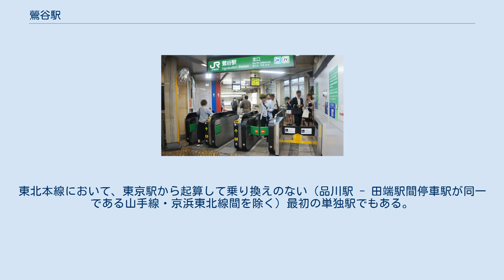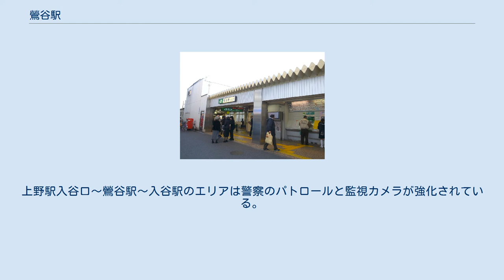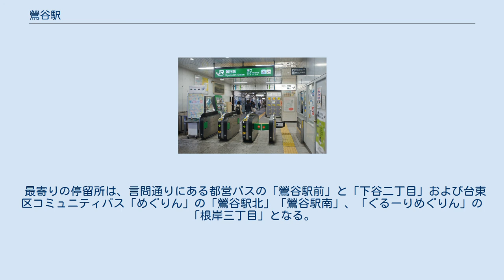鶯谷駅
京浜東北・根岸線
根岸_(台東区)
北口（2014年11月） 鶯谷駅（うぐいすだにえき）は、東京都台東区根岸一丁目にある、東日本旅客鉄道（JR東日本）の駅である。
駅番号は京浜東北線がJK 31、山手線がJY 06。
東北本線において、東京駅から起算して乗り換えのない（品川駅 - 田端駅間停車駅が同一である山手線・京浜東北線間を除く）最初の単独駅でもある。
 乗り入れている路線は、線路名称上は東北本線1路線のみである（詳細は路線記事および鉄道路線の名称参照）が、当駅には電車線を走る京浜東北線電車および山手線電車のみが停車し、旅客案内では「東北（本）線」とは案内されていない。
また当駅は、特定都区市内における「東京都区内」および「東京山手線内」に属する。
 鶯谷駅周辺の白黒空中写真（1963年6月26日撮影） 国土交通省 国土地理院 地図・空中写真閲覧サービスの空中写真を基に作成 JR東日本ステーションサービスが駅業務を受託している上野駅管理の業務委託駅。
島式ホーム2面4線の地上駅である。
北側市街地と上野公園を結ぶ陸橋がこれらを跨いでいる。
出口は北口と南口の2ヶ所がある。
北口は地上駅舎のようになっているが、南口は橋上駅舎になっている。
南口の駅舎は1927年に造られた。
 みどりの窓口はないが、南口に設置されている指定席券売機で指定席券などが購入できる。
 駅名の「うぐいす」にあやかって、朝の時間帯にはプラットホーム上のスピーカーから、鶯の鳴き声を流している。
 （出典：JR東日本:駅構内図） 京浜東北線快速運転時間帯（10時 - 15時の間）は全列車が当駅を通過するため、この時間帯に乗り降りできるのは2・3番線の山手線のみである。
 中距離電車（宇都宮線・高崎線・常磐線）はホームがないため全列車が通過する。
そのため、当駅を含む上野駅 - 日暮里駅間に特定の分岐区間に対する区間外乗車（東北本線内折り返し乗車）の特例が設けられている。
 2020年（令和2年）度の1日平均乗車人員は17,913人である。
山手線の駅の中では最も少なく、京浜東北線の駅の中でも上中里駅、新子安駅に次いで3番目に少ない。
 駅の西側は上野恩賜公園（上野の山）の北側に位置し、高級住宅街の上野桜木や東京芸術大学の最寄り駅である（以前は上野桜木にも京成線の駅があった）。
寛永寺、東京国立博物館、国際子ども図書館、大名時計博物館、東京文化財研究所が近い。
例年、七夕の前後3日間に下谷七福神と当駅近郊の商店街で、入谷朝顔市が開かれ、下町の夏の風物詩として賑わう。
 東側は屋台や居酒屋が点在し、ホテル街を形成している。
小さな路地が多い。
 警視庁の犯罪情報マップによると、山手線の他駅と比べても治安は悪くない。
上野駅入谷口～鶯谷駅～入谷駅のエリアは警察のパトロールと監視カメラが強化されている。
鶯谷駅構内でのキャッチセールスなども固く禁じられている。
 駅正面にラブホテルがあるが、風俗店舗そのものはない。
 近年古い建物は次第に姿を消し、新築マンションが竣工されている。
東京芸大や専門学校の学生、マンション購入者の家族が多く、北口は上野桜木（高級住宅街）の住民も多い。
 最寄りの停留所は、言問通りにある都営バスの「鶯谷駅前」と「下谷二丁目」および台東区コミュニティバス「めぐりん」の「鶯谷駅北」「鶯谷駅南」、「ぐるーりめぐりん」の「根岸三丁目」となる。